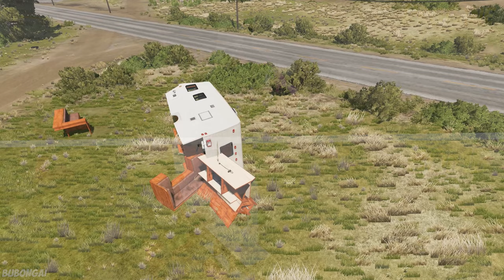Propane Tank VS Bomb | BeamNG Drive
What happens if a car rams a propane tank? Or a bomb !? Let's find out how much damage they can inflict on various vehicles.
BeamNG Drive - A dynamic soft-body physics vehicle simulator capable of doing just about anything.
All action in video are created in game BeamNG Drive.
And thanks for your Watching! ✌